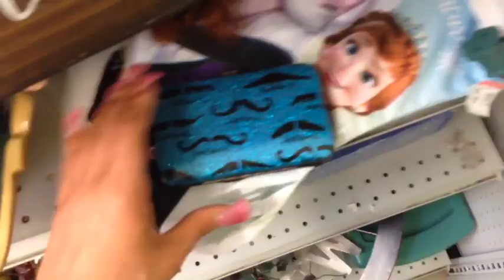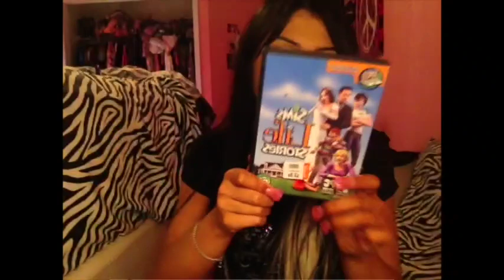thrift with meh vol.2 (haul included)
Hi cuties welcome back! hope you enjoyed today’s video.